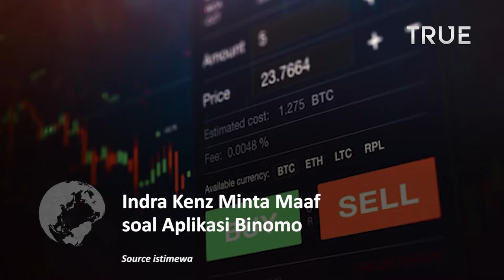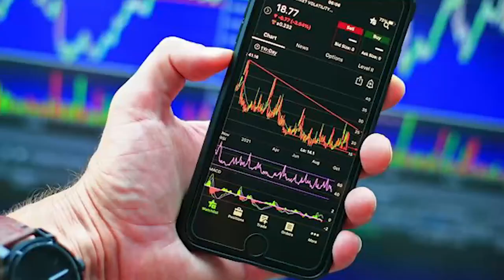Indra Kenz Minta Maaf soal Aplikasi Binomo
Influencer Indra Kesuma alias Indra Kenz meminta maaf atas sejumlah konten yang pernah diunggah terkait aplikasi investasi Binomo.

Dia mengaku keliru pada 2019 lalu, ketika menyampaikan aplikasi trading binary option atau perdagangan opsi biner itu legal alias memiliki izin resmi.

Indra mengklaim sudah mengklarifikasi dan membuat pernyataan yang meralat bahwa platform binary option tersebut ilegal pada 2020.

Dia menuturkan konten-konten promosi aplikasi itu selama ini dibuat hanya untuk membagikan pengalaman pribadi.

Namun, kata dia, saat ini baru disadari ada banyak pihak yang merasa dirugikan akibat konten-konten tersebut.